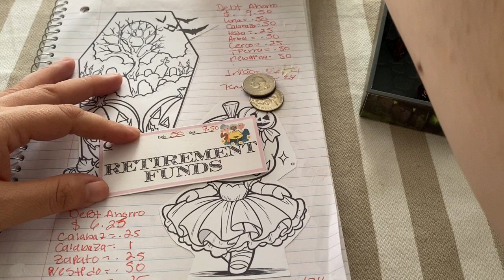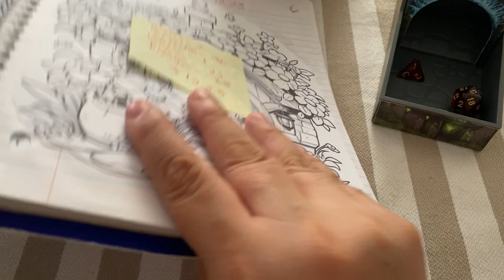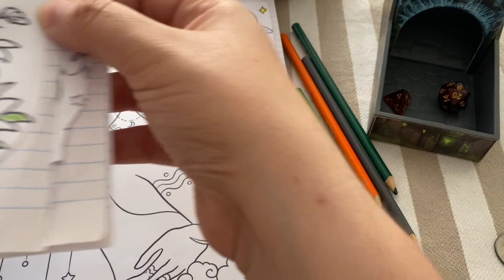DEBT Coloring Book y Plantillas Gratis/Freebies/low income Semana1/Novembre/24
Hola aquí les dejo el Freebie que les mencioné en el vídeo, espero lo disfruten.